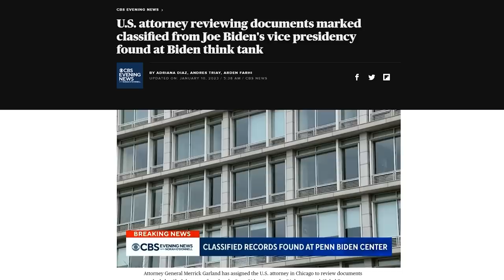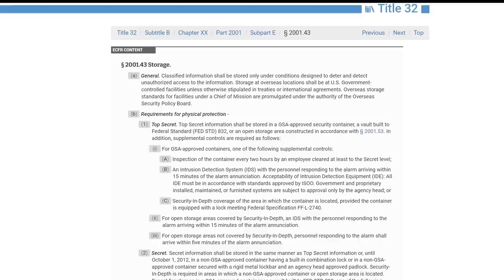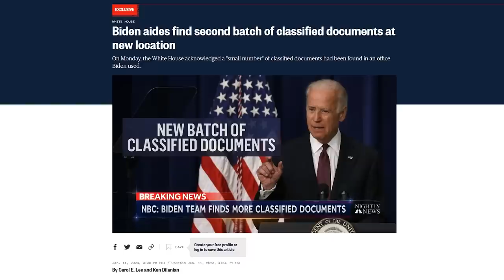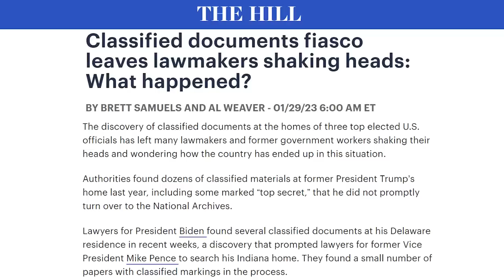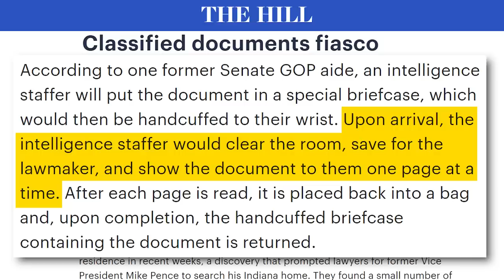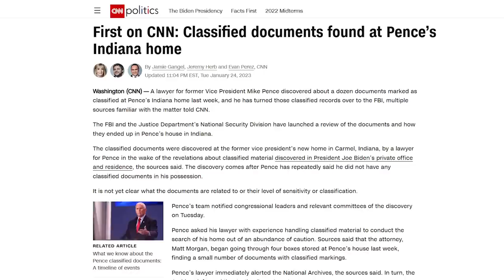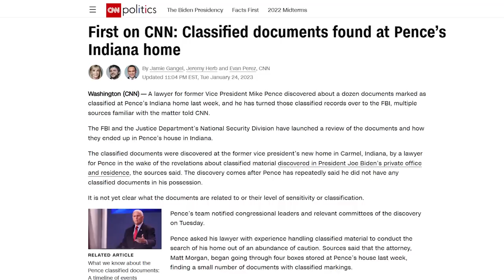Joe Biden Takes Classified Documents. SERIOUSLY! 🗃️📂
00:00 Opening - The First Batch
02:36 "A Small Number"
04:51 "Very Different"
06:41 "Very Seriously"
07:39 "Next to your car?!"
09:05 "Irresponsible"
10:03 "The Most Transparent Administration in History!"
12:24 It's a cover-up! Obviously.
13:10 "No Regrets"
15:06 Documents from Biden's Senate Years
16:38 Mike Turner OWNS Martha Radditz
17:50 Ian Sams enters the chat
19:25 How many documents are there?!?
20:52 Mike Pence's gift to Biden
22:37 "Overclassification" Montage
23:39 "It happens ALL THE TIME!"